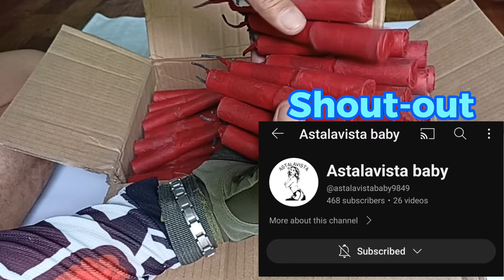#2 STASH UNBOXING | POWDER REVEAL ASTA ITEMS